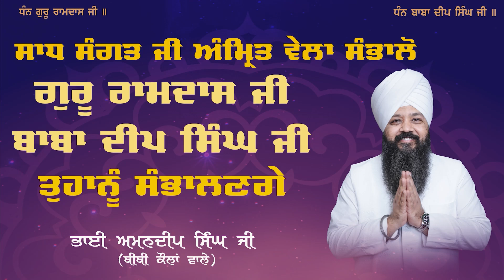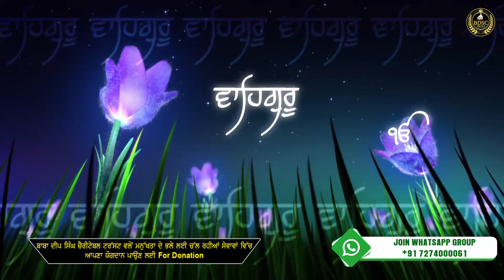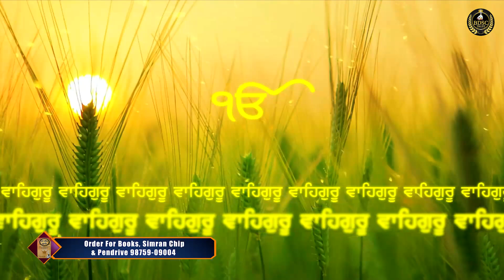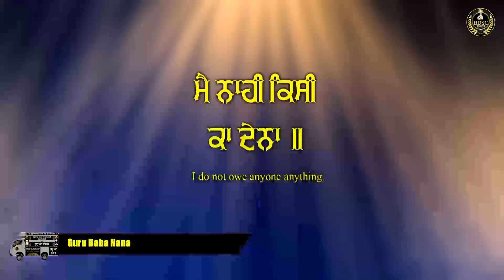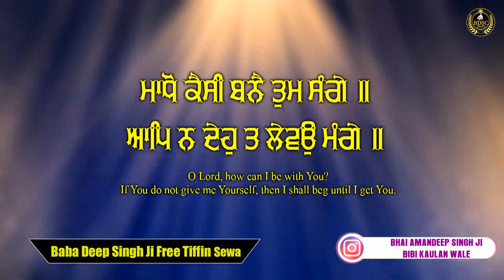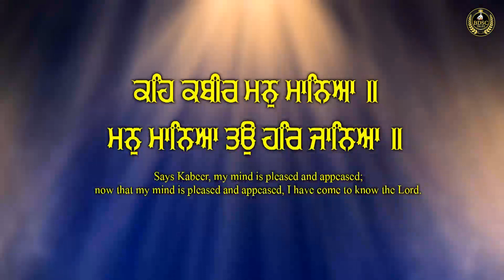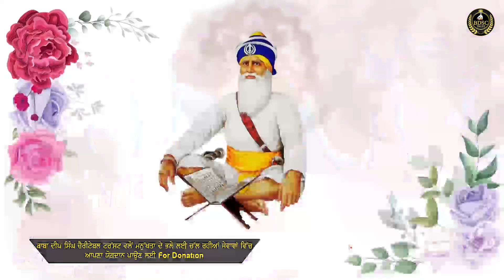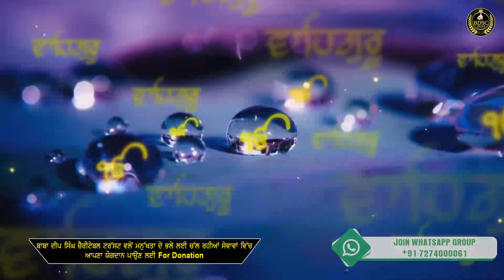Waheguru Simran || Hau Mango Santan Rena || Bhai Amandeep Singh Ji || Bibi Kaulan Ji Wale